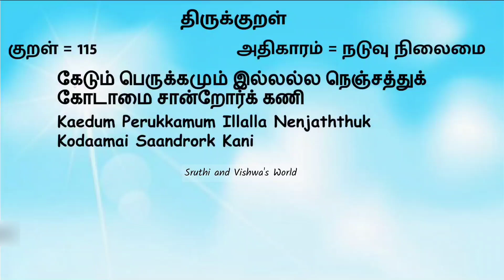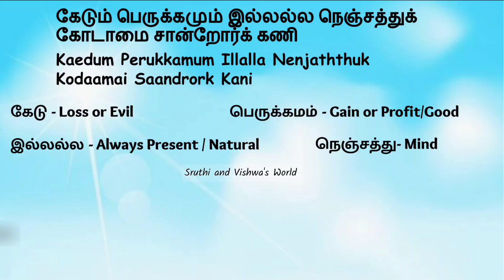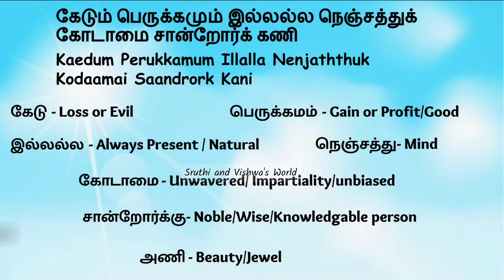Thirukkural 115-நடுவு நிலைமை -கேடும் பெருக்கமும்/Thirukkural Meaning Tamil & English/திருக்குறள் 115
In this video, you will learn Thirukkural with word by word meaning in Tamil & English